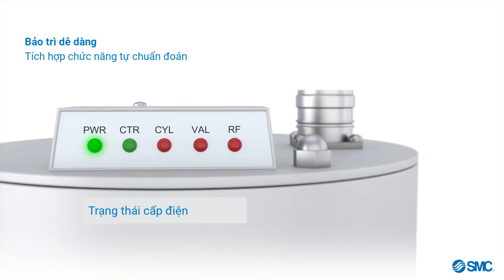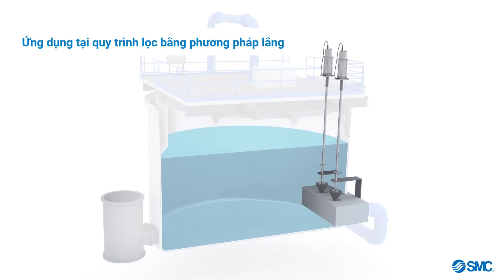Xy lanh khí servo IN-777: Giải pháp chính xác và vững chắc cho môi trường khắc nghiệt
Xy lanh khí servo dòng IN-777 được thiết kế tích hợp van servo cùng bộ điều khiển giúp chuyển động chính xác và hiệu quả.
Chức năng tự chẩn đoán tích hợp (đèn LED và đầu ra tín hiệu), giúp dễ dàng theo dõi và bảo trì thiết bị.
Ngoài ra, IN-777 được thiết kế kháng nước, kháng bụi tiêu chuẩn IP67 giúp thiết bị làm việc tốt trong môi trường nhiều bụi bẩn.